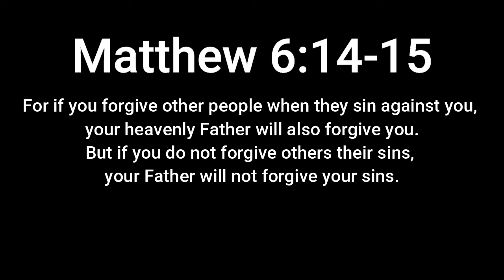Forgiveness tonyevans forgiveness shorts sermons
Forgiveness is for your freedom, not for the person who wronged you. You can spend a lifetime in bitterness. Forgive those as you would be forgiven.